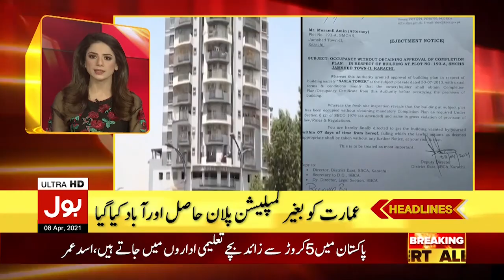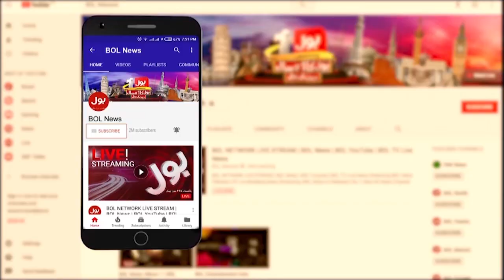PDM Showcause Notice | BOL News Headlines | 11:00 PM | 8 April 2021